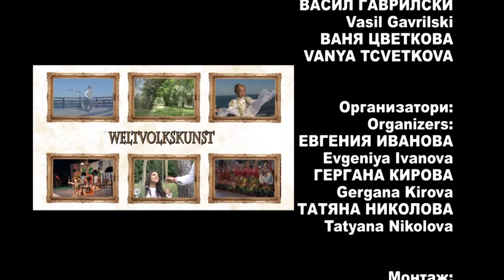World Folklore Arts 432 HD (Decemberr 2021)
World Folklore Arts / Световно фолклорно изкуство 432 HD ( December2021) week TV show/седмично предаване TV Eurofolk
1. ”Tumša, tumša tā egūte” - Фолклорен танцов ансамбъл "Liksme" към Културен център -  гр. Даугавпилс, Латвия 2. „Vengerka“ - Фолклорен танцов ансамбъл "Liksme" към Културен център -  гр. Даугавпилс, Латвия 3. „Торнала майка“ - Дует "Персена" към НЧ "Родопско бъдеще - 1895" - с. Орехово, общ. Чепеларе 4. „Радице мъри хубава“ - Дует "Персена" към НЧ "Родопско бъдеще - 1895" - с. Орехово, общ. Чепеларе 5. „Торнала ми е Еница“ - Дует "Персена" към НЧ "Родопско бъдеще - 1895" - с. Орехово, общ. Чепеларе 6. „Пирински танц“ - Танцов състав "Пиринска магия" към НЧ "Просвета - 1937" - с. Марикостиново, общ. Петрич 7. „Слънцето трепти да зайде“ - Детски фолклорен ансамбъл "Шарено герданче" към Център за младежки дейности и инициативи - гр. Търговище 8. „Танци от региона на Сач“ - Фолклорен танцов ансамбъл "Poligrodzianie" към Познански Технологичен университет - гр. Познан, Полша

1. ”Tumša, tumša tā egūte” - Folkloren tantsov ansambal "Liksme" kam Kulturen tsentar - gr. Daugavpils, Latviya 2. „Vengerka“ - Folkloren tantsov ansambal "Liksme" kam Kulturen tsentar - gr. Daugavpils, Latviya 3. „Tornala mayka“ - Duet "Persena" kam NCH "Rodopsko badeshte - 1895" - s. Orehovo, obsht. Chepelare 4. „Raditse mari hubava“ - Duet "Persena" kam NCH "Rodopsko badeshte - 1895" - s. Orehovo, obsht. Chepelare 5. „Tornala mi e Enitsa“ - Duet "Persena" kam NCH "Rodopsko badeshte - 1895" - s. Orehovo, obsht. Chepelare 6. „Pirinski tants“ - Tantsov sastav "Pirinska magiya" kam NCH "Prosveta - 1937" - s. Marikostinovo, obsht. Petrich 7. „Slantseto trepti da zayde“ - Detski folkloren ansambal "Shareno gerdanche" kam Tsentar za mladezhki deynosti i initsiativi - gr. Targovishte 8. „Tantsi ot regiona na Sach“ - Folkloren tantsov ansambal "Poligrodzianie" kam Poznanski Tehnologichen universitet - gr. Poznan, Polsha